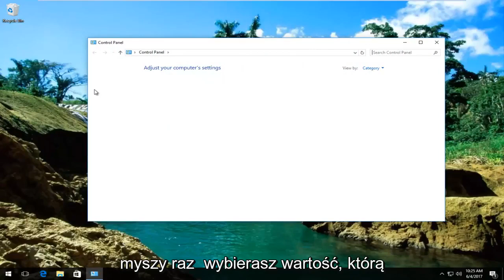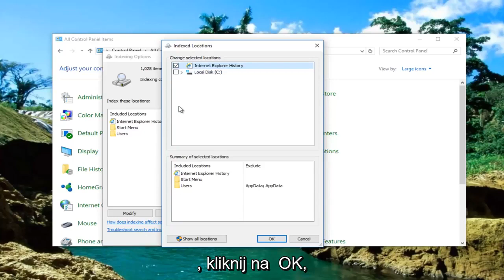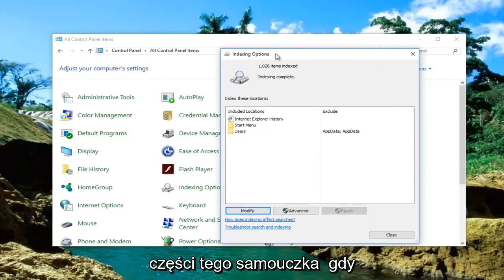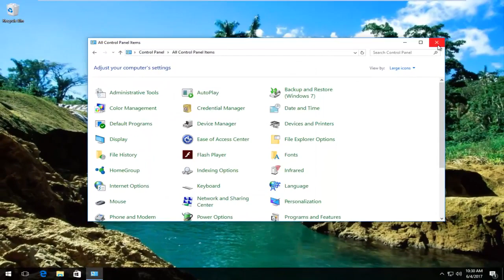Microsoft Outlook - Naprawa Programu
Jeśli pasek wyszukiwania programu Microsoft Outlook nie działa, ten samouczek, miejmy nadzieję, rozwiąże ten problem i przywróci funkcjonalność w wynikach wyszukiwania.

Jeśli program Outlook nie przeszukuje poprawnie wszystkich wiadomości e-mail, możesz odbudować indeks wyszukiwania programu Outlook, aby rozwiązać ten problem: